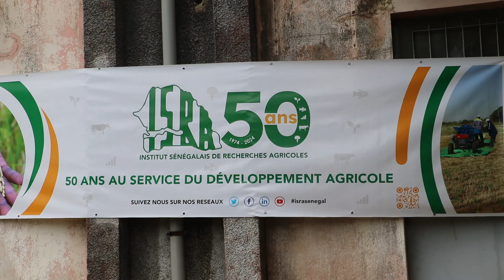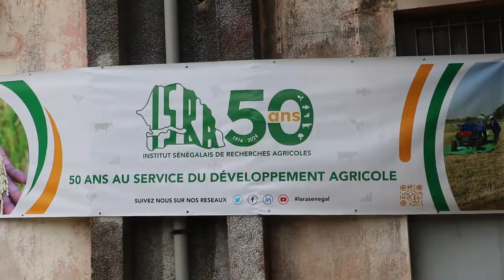rencontre a ISRA ZIGUINCHOR